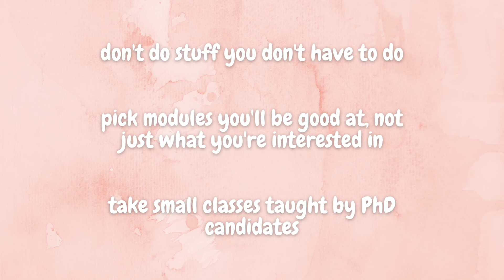How I Got A FIRST At Uni! | Strategies for UCL Philosophy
strategies for how I got a first at university! hopefully someone finds this helpful!!
yes, I know I haven't posted in forever - I genuinely have noooo excuse sorry!
also: this clearly does not apply to everyone and this is what worked for me but might not work for you!!